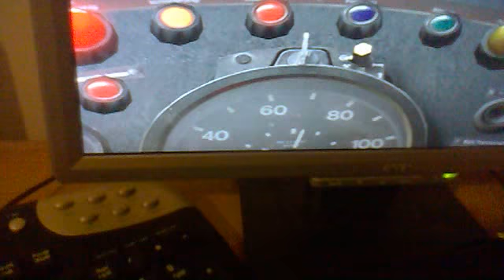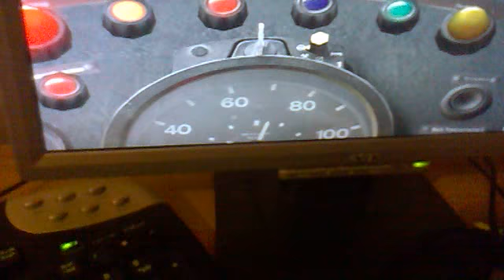OMSI - Blinker And Num Lock And Scroll Lock Indicatior Mod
OMSI - Blinker Mod Sorry For Bad Quality :) Num Lock And Scroll Lock
Script by Felix01
Video By Smallhail741